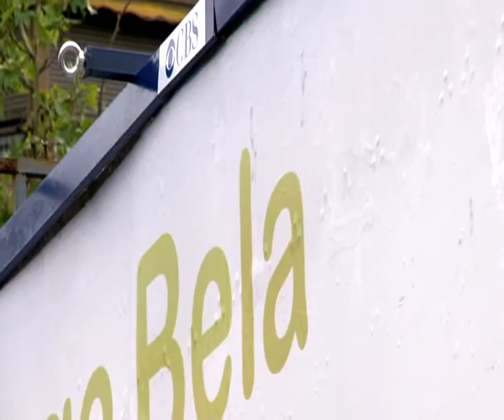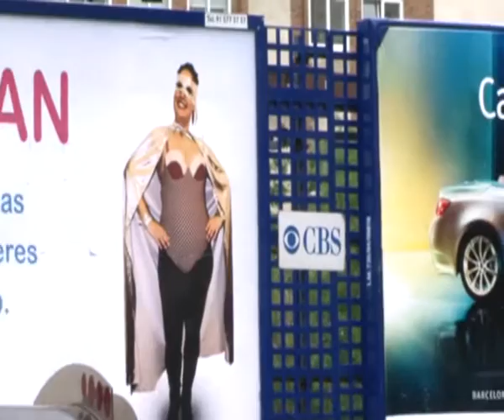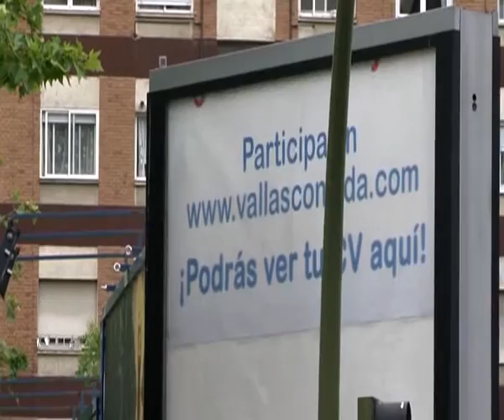Promoción publicitaria de parados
Terra Noticias ha estado con la empresa CBS Outdoor que ofrece 50 vallas para que los parados se promocionen en un cartel publicitario